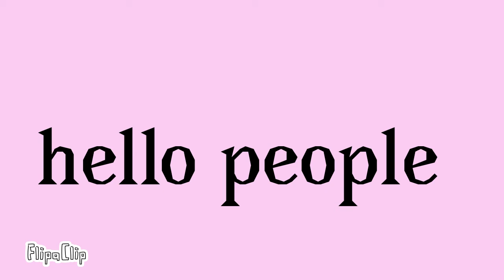Shout out time!!!